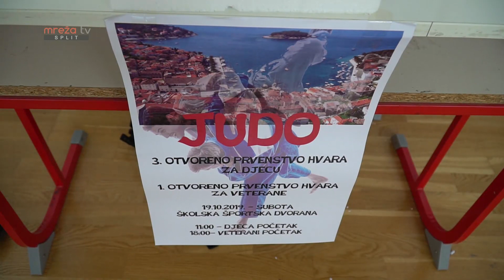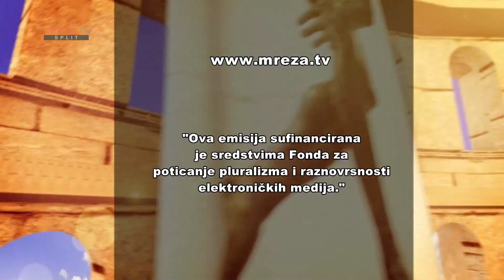DIŠPET 29.10.2019.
MrežaTV